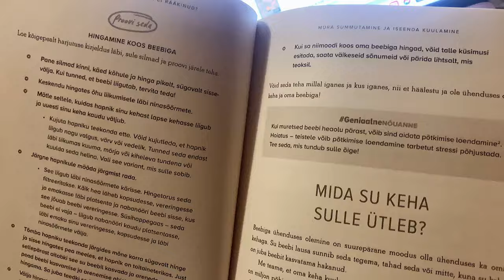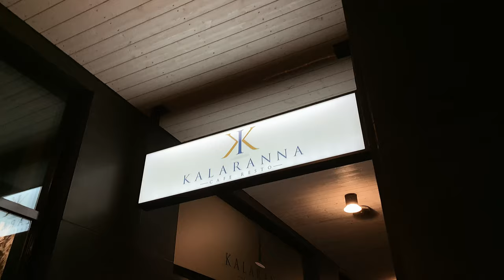VLOG⎟Kas sain load kätte? + Magamata ööd ja mõtted jõuludest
TSAU SÕBRAD!
Kui sulle meeldis, ära unusta mulle panna like, siis ma ka tean, et sulle meeldis ❤️ Suur aitäh, et mõtled kaasa ja kommenteerid, see tähendab mulle palju.
ILUSAID JÕULE SÕBRAD ❤️